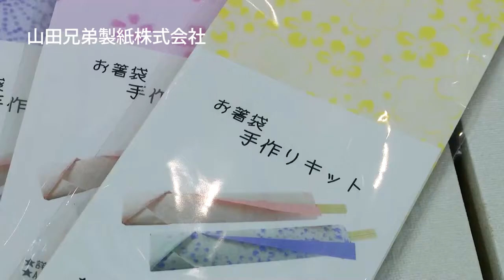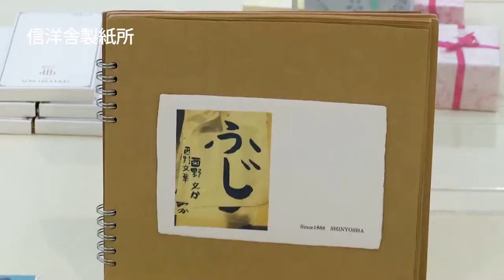越前和紙展 ～和紙を気軽に使おうvol.5～ ふくい工芸舎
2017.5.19（金）～6.4（日）福井駅前のふくい工芸舎で、暮らしの中で気軽に使える越前和紙製品の展示会が開かれています。越前和紙のメーカー9社が参加しています。